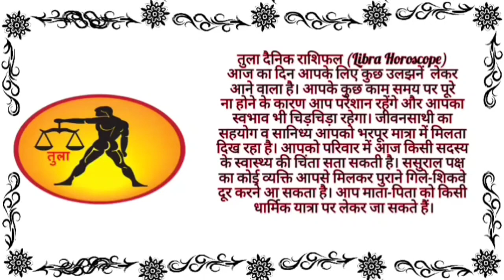तुला राशि राशिफल 13 जून 2023 Tula Rashi Rashifal 13 June 2023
धनु राशि राशिफल, जून 2023 Dhanu Rashi Rashifal June 2023
मीन राशि राशिफल 8 जून 2023 Meen Rashi Rashifal 8 June 2023
Aaj Ka Rashifal 6 जून 2023, आज का राशिफल 12 राशियों का पूरा हाल
makar rashi
vrishchik rashi
mesh rashi 2023
mesh rashi
mithun rashi
dhanu rashi
kanya rashi
dhanu rashi 2023
singh rashi
mithun rashi 2023
capricorn
capricorn 2023
capricorn may 2023
capricorn today
capricorn april 2023
capricorn horoscope
makar
may horoscope 2023
makara rasi
capricorn career
capricorn tarot
capricorn love
capricorn love tarot
scorpio
scorpio tarot
scorpio may 2023
scorpio 2023
scorpio horoscope
astrology 2023
aries tarot
aries may 2023
aries horoscope
horoscope
aries
aries 2023
aries horoscope for today
aries may
gemini
gemini tarot
gemini today
gemini horoscope
aquarius
meen rashi
kanya rashi 2023
sagittarius
sagittarius tarot
sagittarius may 2023
sagittarius horoscope
sagittarius 2023
sagittarius career
libra
libra may 2023
libra horoscope
libra 2023
virgo
virgo tarot
virgo may horoscope
virgo horoscope
virgo may 2023
virgo 2023
virgo may 2023 tarot
leo
leo tarot
leo 2023
leo horoscope
leo may 2023
leo today
gemini
gemini tarot
gemini 2023
gemini today
gemini horoscope
rashifal
12 राशियों का राशिफल आज का
today राशिफल
2023 राशिफल
राशिफल दैनिक
नवभारत राशिफल
dainik bhaskar rashi bhavishya
कुभा राशी
कर्क राशि आज
वष राशिफल
भास्कर राशिफल
वर्षिक राशिफल
१२ राशियों का राशिफल आज का